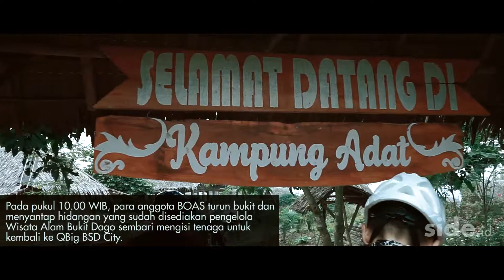SIDE ACTIVITY : Brompton of Alam Sutera Serpong Menuju Wisata Alam Bukit Dago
Pada 9 Juli 2020, tim Side.id berkesempatan untuk ikut gowes bareng komunitas Brompton of Alam Sutera Serpong (BOAS).

Kali ini, Brompton of Alam Sutera Serpong gowes bareng ke Wisata Alam Bukti Dago, Kabupaten Bogor. Kegiatan gowes tersebut menjadi kegiatan yang rutin dilakukan bersama anggotanya.

Kegiatan gowes bareng ini dimulai dari QBig BSD City yang menjadi titik kumpulnya. Sebanyak 20 anggota BOAS telah berkumpul pada pukul 06.30 WIB-07.00 WIB.

Rombongan BOAS tiba di Wisata Alam Bukit Dago pada pukul 09.00 WIB. Sesampainya di lokasi, para anggota masih harus mengayuh sepedanya hingga 2 k, untuk sampai ke puncak dengan tanjakan yang amat terjal.

Pada pukul 10.00 WIB, para anggota BOAS turun bukit dan menyantap hidangan yang sudah disediakan pengelola Wisata Alam Bukit Dago sembari mengisi tenaga untuk kembali ke QBig BSD City. Tentunya, perjalanan gowes bareng kali ini cukup berkesan bagi para anggota serta tim Side.id.

Videographer: @__przo

Editor: @__przo

Photographer: @__przo

Jurnalist: @febeset_